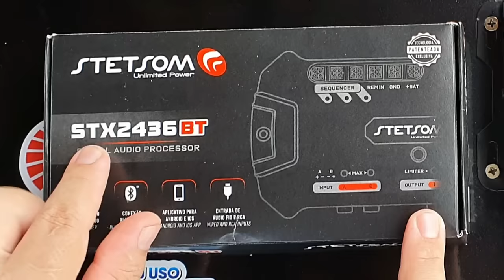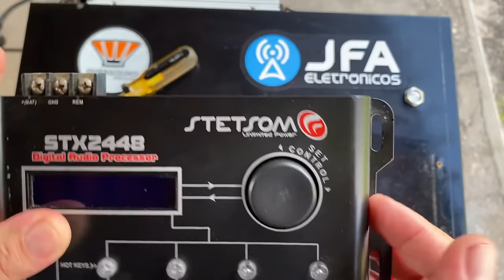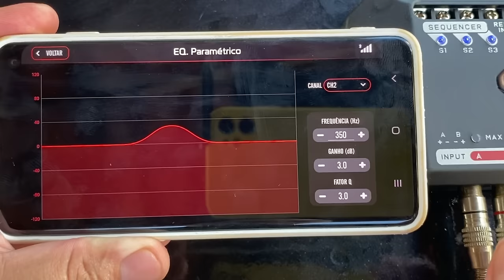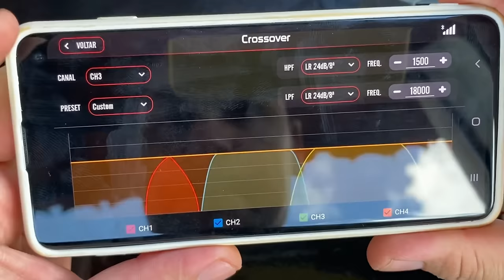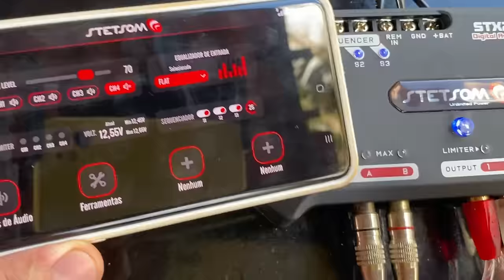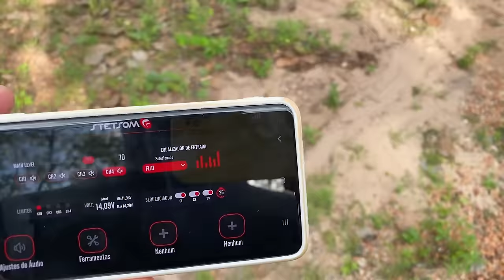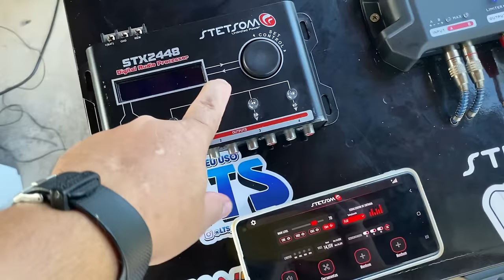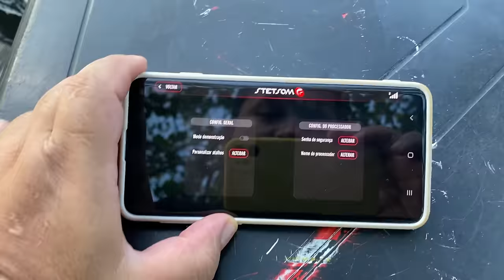O MELHOR PROCESSADOR DE AUDIO - STX 2436BT stetsom - review e regulagens